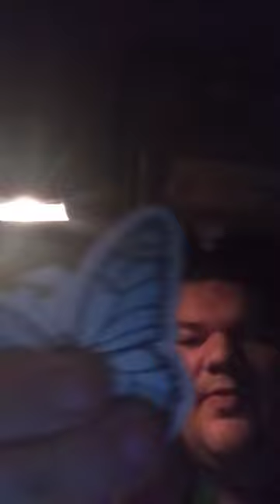Happy Tuesday And The Weirdest Watch Dogs Easter Egg Ever